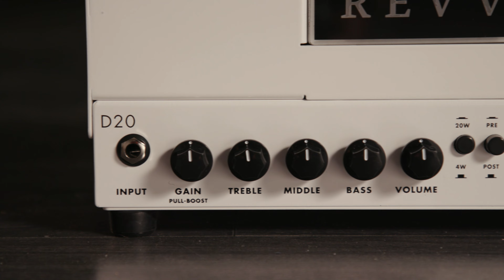Shawn Tubbs Demos the Revv D20 Tube Heads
Shop for the Revv D20 20/4-watt Tube Head in Black at Sweetwater

Shop for the Revv D20 20/4-watt Tube Head in White at Sweetwater

If you’re wondering what video gear we use, check it out

Think you need a cabinet to achieve an awesome miked-cab tone? Not if you’re playing through a Revv D20 amp head. Make no mistake, the Revv D20 is an all-tube amp head — with glowing-hot 6V6s and 12AX7s to prove it — but thanks to embedded reactive load and virtual cabinet tech from Two Notes, the cab is optional. You get all the usual character shaping, including a 3-band EQ, Volume and Gain controls, along with a push-pull gain pot for a crunchier voicing and a power-reduction circuit to attain cranked-amp sounds at lower volumes.

After you watch, check out Sweetwater.com today for all your music instrument and pro audio needs!

0:00 - Intro
0:32 - At a Glance
1:32 - Clean Tone
2:30 - Front Panel Overview
4:17 - Crunch Mode
6:17 - Outro